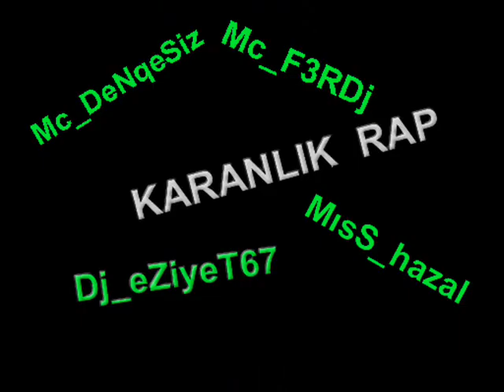Dj eZiyeT67 MISS HAZAL